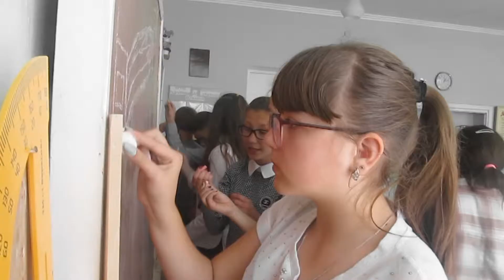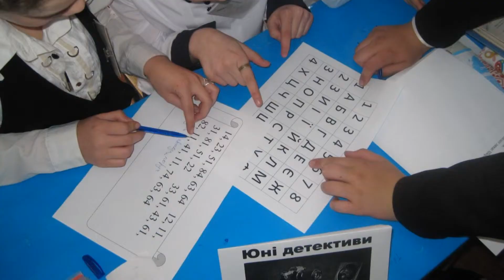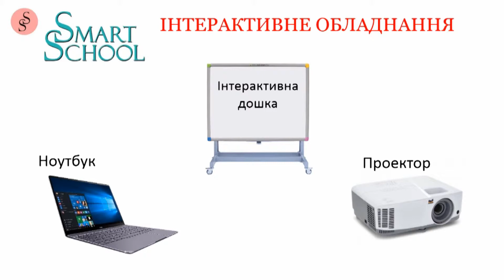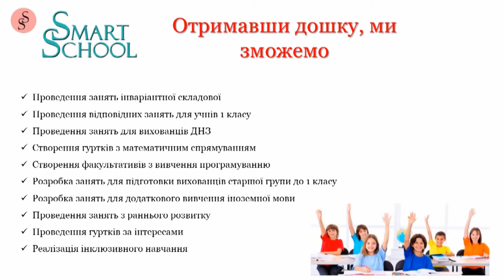Відео на конкурс громадських проектів "Smart School"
відео для конкурсу місцевих проектів "Smart School"
Автори проекту: Ірина Мацюк, Ольга Сороцька.
Проголосувати за даний проект можна буде з 1 серпня на сайті